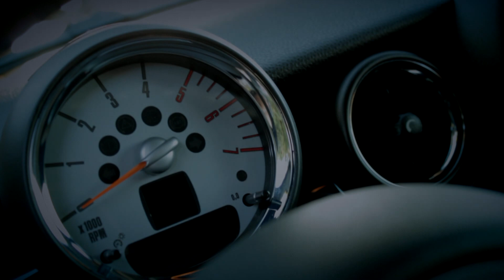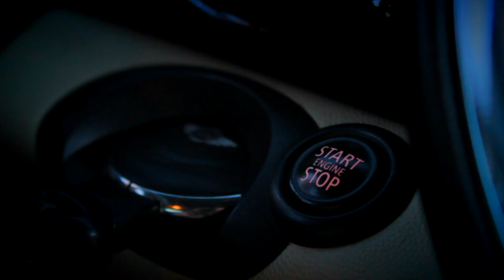BE YOU BE UNIQUE project (Ivo mini Cooper d)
Cinemotion Cinematography & Crash Boom Bang Photo   Production

Cinematographer - Bruno Oliveira
Photographer - Pedro Everett

Directed and Edited By Bruno Oliveira

Soundtrack - Awolnation with the theme "Sail"

 Consulte-nos!